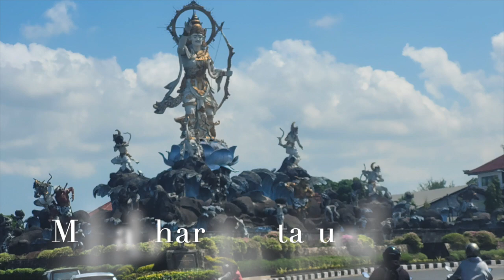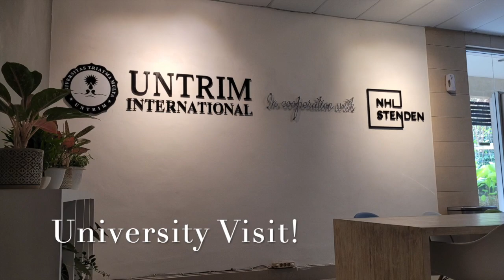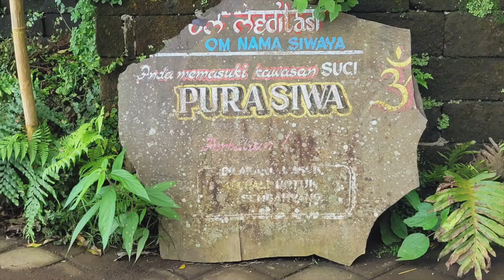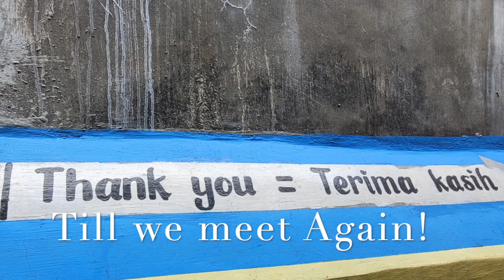Bali Experiences, 2023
This video is about my Bali Experiences, 2023
Many people want to know about my simple but heart-filling experience in Bali. This is a short video - with song twice just because there is so much to share... I have still only scratched the surface but thought this is a good start!
I hope you enjoy my friends... may it inspire your dreams too (Conscious or unconscious)!!
All photos taken by Yours Truly and song is called Beautiful Day, care of U2 - This is NOT a commercial video or venture and this creator is not looking for any monetary gain from any pics or association. Just sharing my great experiences in my months in Bali - more videos coming soon to show and share details of places I stayed, sights I have seen, and people I have connected with.
Just sharing the Love!
Namaste Everyone!